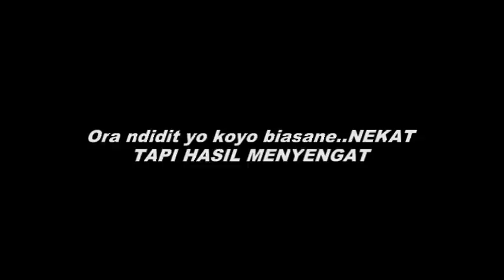Waspadai Penyakit Caleg Gagal setelah tanggal 17 April 2019